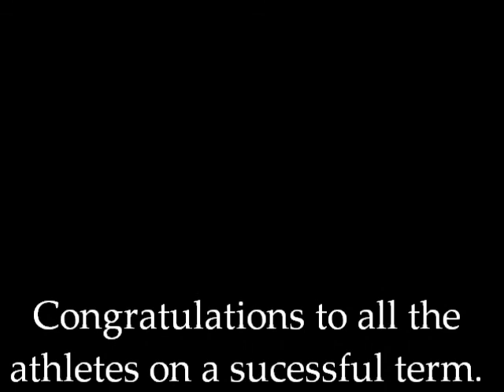RNS Spring Athletics